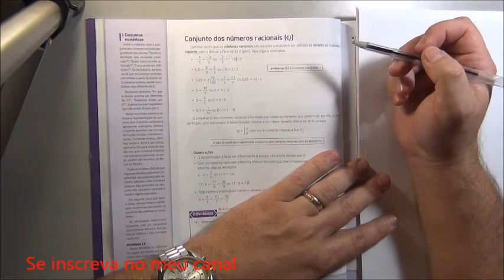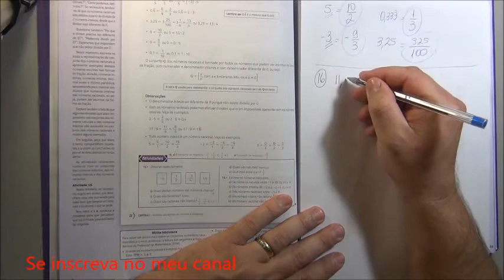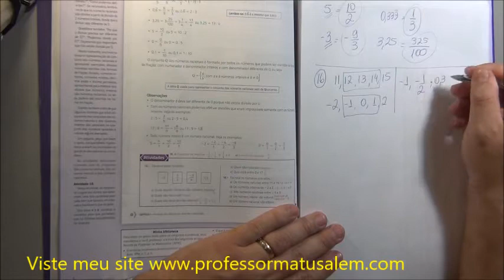8º ano cap 1 numeros racionais exercícios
neste vídeo explicamos o conjunto dos números racionais e damos alguns exemplos para ficar bem claro de qual conjunto pertence cada número